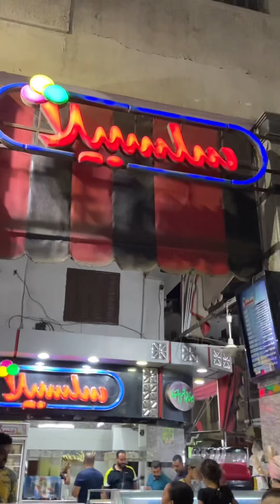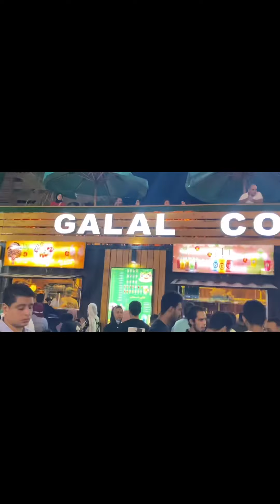فلوج بورسعيد كامل : من اجمل المدن اللي روحتها حرفيا ♥️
هاكون متشرف انك تخش تتابعني علي التيك توك بنزل فيديوهات كل يوم

وكمان هسيبلك لينك الانستجرام بنزل عليه كل يوم وبحاول ارد علي اكبر عدد من الناس